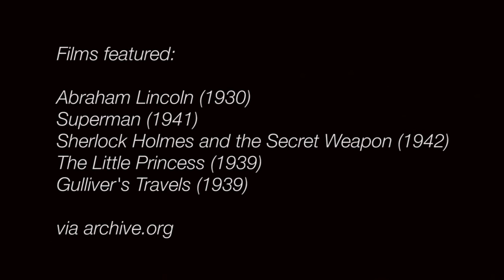What Makes A Story Worth Watching?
Point Park University Screenwriting Professor Steve Cuden explains the key elements of storytelling.